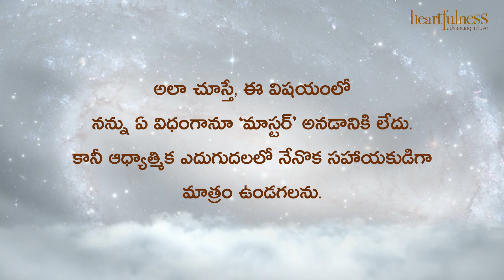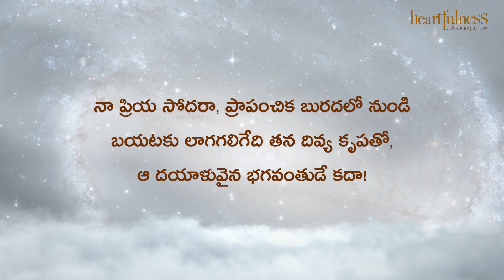ఋతవాణి | ఆ దయాళువైన భగవంతుడే కదా! | Heartfulness | 30/3/2022